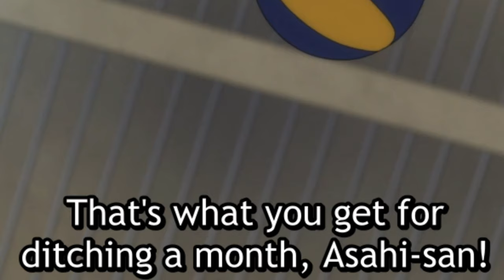THAT MOVE?! | Haikyuu!! Episode 12 Reaction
My first time reaction to ONE OF THE MOST POPULAR sport anime of all time HAIKYUU!! I’ve never cheered for a sport ever in my life yet Haikyuu!! was able to pull that out of me 🏐🔥 Follow me as I continue to discover the hype of a sport anime and immerse myself in this thrilling story of players striving for greatness. Here is my first time reaction to Haikyuu!! Episode 12!

✅ If you enjoyed my anime reaction please be sure to leave a ‘like’ it helps out the channel tremendously

I’ll see you all for the next one❣️

⭐ One Piece Anime - One Pace Version (episodes covered in the live action)
⭐ YuYu Hakusho
⭐ Haikyuu!! OVAs
⭐ Jujutsu Kaisen 0
⭐ Spirited Away
⭐ Princess Mononoke
⭐ Perfect Blue

⭐Haikyuu!!
⭐Vinland Saga
⭐Avatar The Last Airbender Live Action

❕ My reactions are in no way, shape, or form meant to replace the experience of watching through the series yourself. These are simply my reactions.